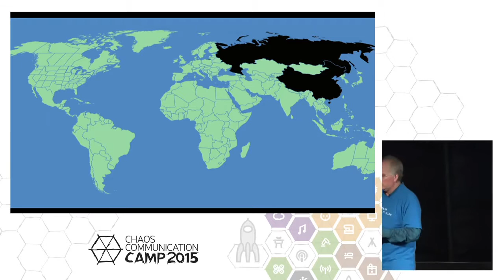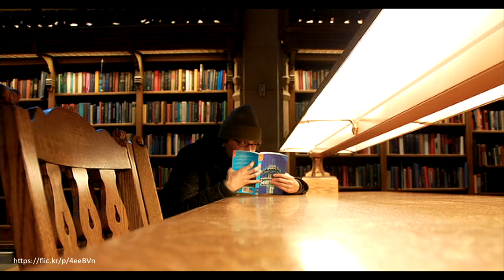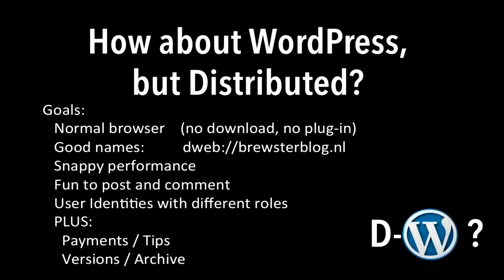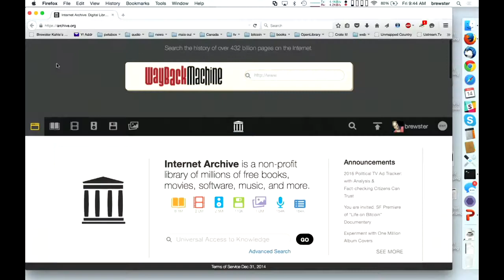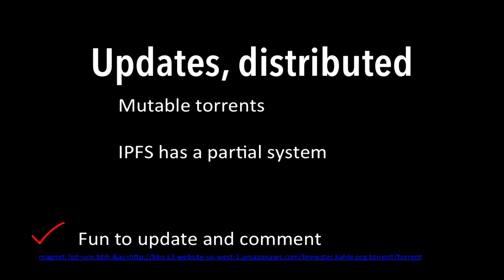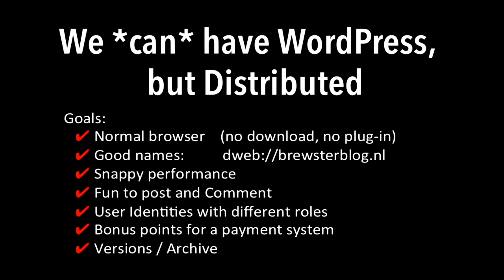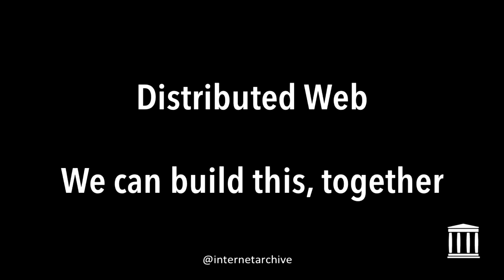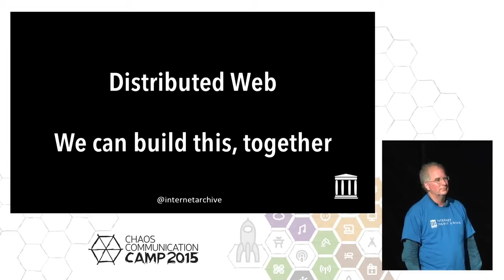Brewster Kahle - Locking the Web Open - Call for a Distributed Web (deutsche Übersetzung)